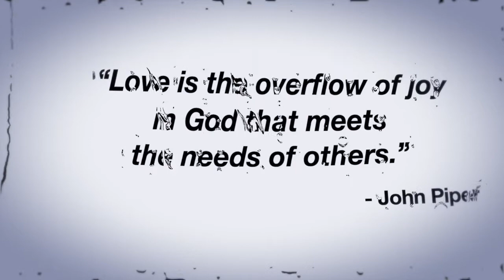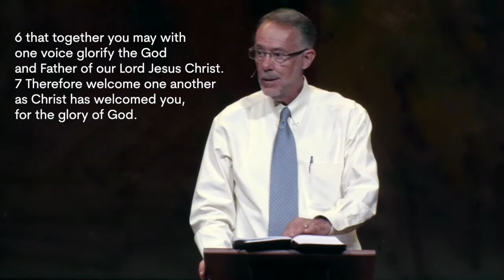Marco Church Online 4 25 2021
Join us and enjoy this online version of our Sunday worship...available to stream on-demand at 9am Sunday!
Series: Love Like Jesus
Title: "How Will They Know?"
John 13:34-35